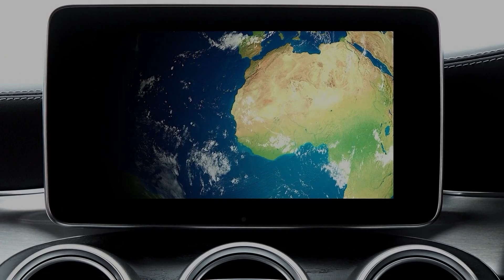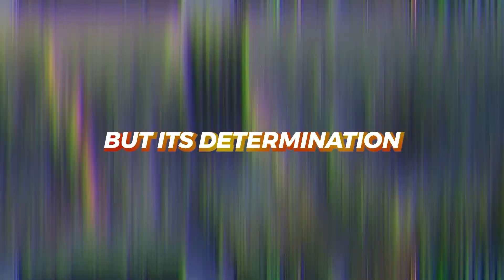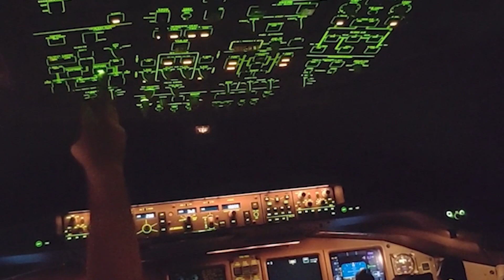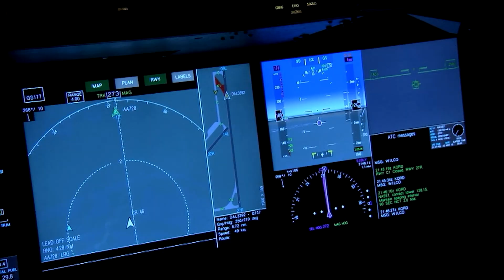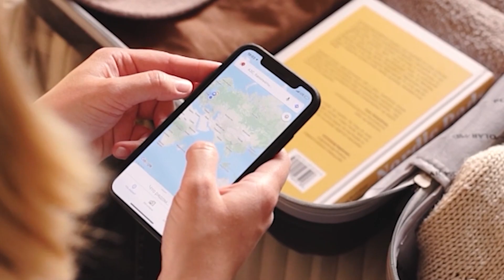How China Challenges America's GPS Empire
We're going to explore the fascinating field of navigation today! Perhaps you've heard of GPS. The United States may be the undisputed leader in satellite navigation, but other countries, such as China, are developing innovative alternatives. The race to choose the best navigator is going to be exciting, so buckle up!